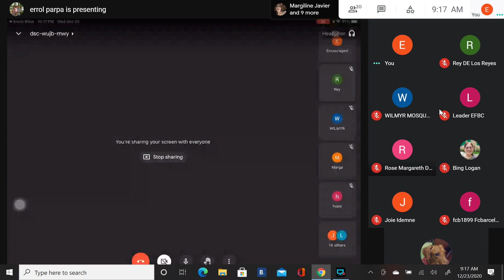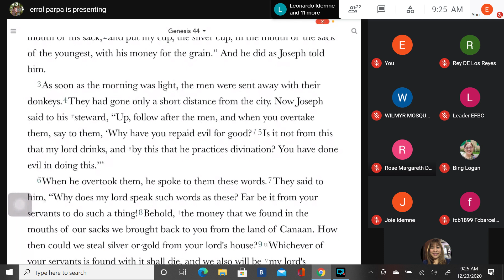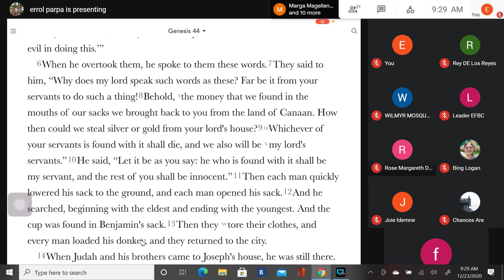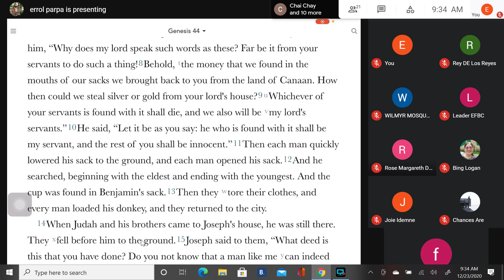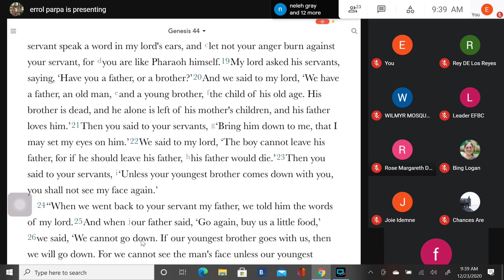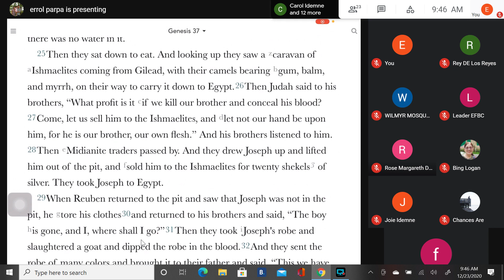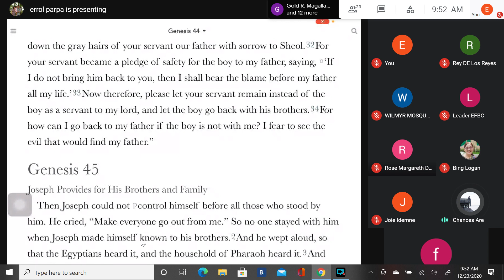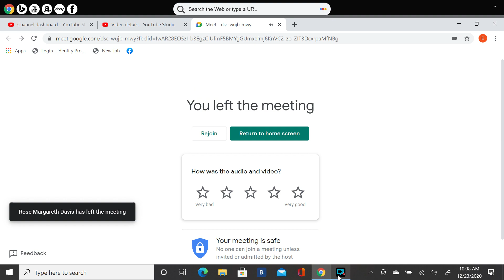Bible Study : Book of Genesis (12/23/2020 )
EFBC'S Bible Study with Pastors Errol Parpa and Wilmy Mosqueda